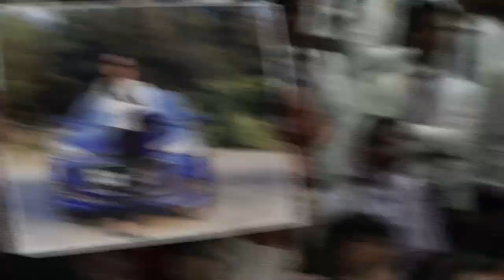Real Motivation By Real Stories...STAY MOTIVATED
EBIZ.COM PVT.LTD - The G Team Convention

G team convention Result by Raghu Tekriwal Sir